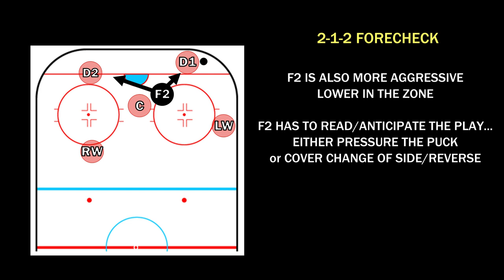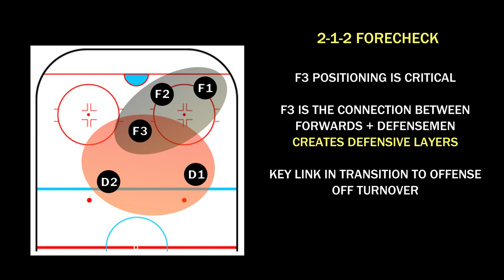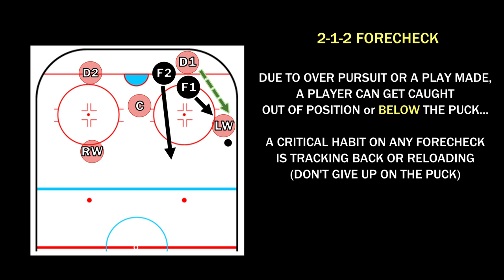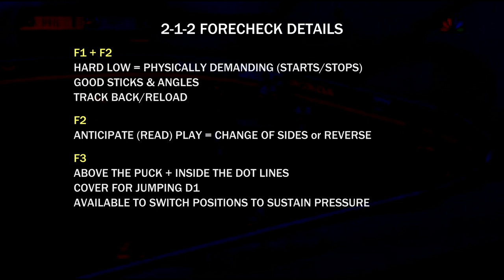VIDEO 83: 2-1-2 FORECHECK DETAILS